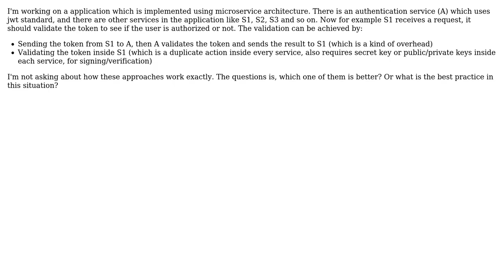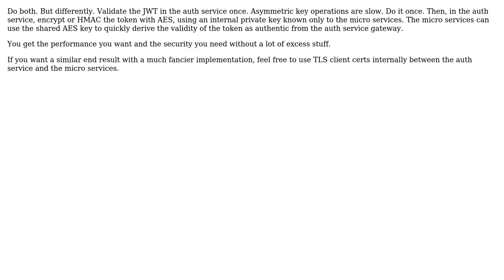Software Engineering: Verifying Access Token in Each Service of a Microservice Architecture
With thanks & praise to God, and with thanks to the many people who have made this project possible! | Content (except music & images) licensed under CC BY-SA | Music | Images & others | With thanks to user RibaldEddie user Hamid Mohayeji user Ewan and the Stack Exchange Network Trademarks are property of their respective owners. You are responsible for your own actions.